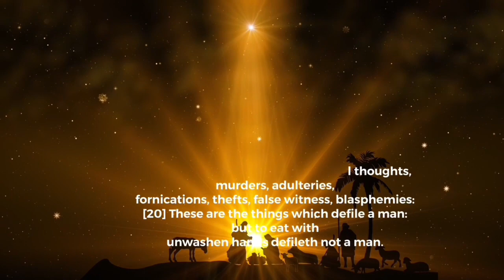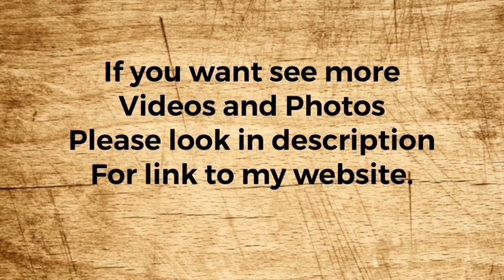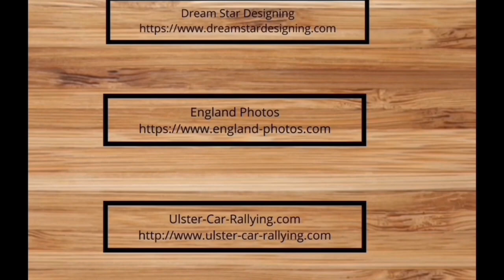Version 3 of Working Day by Bradley’s Corner Vintage Club 2023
Our Please Like our Facebook Page and Group below to receive updates

Tell your Friends about this video and website.

Ulster Vintage.com